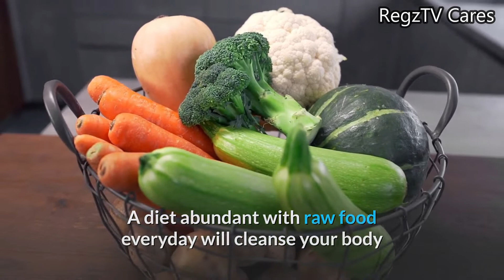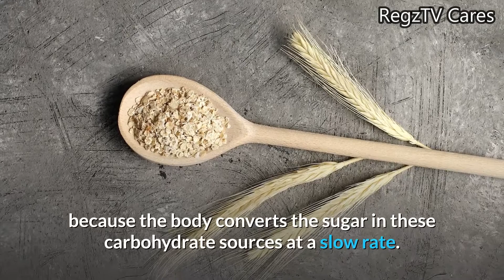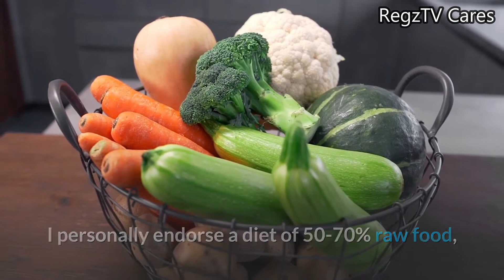Slow Aging With A 50-70% Raw Food Diet!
Summary:
Modern advertising is constantly pounding us with ads about how and where to eat. Or what we should be eating. Common sense tells us that a much of this “food” is unhealthy but it taste so good that you can’t resist. What is sure to eventually happen is a downward spiral of your physical health if you are not willing to change your diet.

As scientific research figure out what foods promote a strong and vibrant body, it is becoming clear that many of diseases that are conne...

As scientific research figure out what foods promote a strong and vibrant body, it is becoming clear that many of diseases that are connected to aging are the result of a poor diet. Eating a diet high in raw veggies and fruit would lower the risk of most of these diseases but are overlooked as refined sugar and starches are the preferred food of westerners. A diet abundant with raw food everyday will cleanse your body and began to normalize your body fat levels. By spending less energy on digestion, your body can detox properly and spend time repairing damaged cells.

 The most important of the anti aging foods are the ones that are high in antioxidants. Free radicals are damaging to our bodies always being produced as a result of metabolism, so antioxidants are needed to remove the free radicals from the body before the particles can damage body cells. You should eat as much raw plant life as possible, particularly raw fruits, vegetables, and whole grains contain antioxidants. Eating raw nuts will introduce unheated vegetable oil to your body, which supplies lots of enzymes and antioxidants.

Eating 100% whole grains should be your focus because the body converts the sugar in these carbohydrate sources at a slow rate. The fiber from these grains can help you to quickly eliminate toxic waste from the body and the grains themselves are full of antioxidants much needed by the body. This is the type of diet consumed by our ancient ancestors, who stayed youthful and hard working into their senior years. Health food experts have claimed for decades about the benefits of a diet high in whole grains and the evidence is now overwhelming. Whole grains are the best way to get your daily supply of complex carbohydrates.

 Proteins should come from beans, nuts, and seafood. Healthy fats include olive oil and, to a lesser extent, other vegetable oils. Try to avoid fat from land animals. I personally endorse a diet of 50-70% raw food, just to give you a way to fit some of your favorite foods into your new way of living. Most people come to enjoy eating these wholesome foods. And they are able to enjoy good health longer into their senior years. An anti aging diet would really go a long way toward feeling the way a person should as they age.

MANY THANKS!